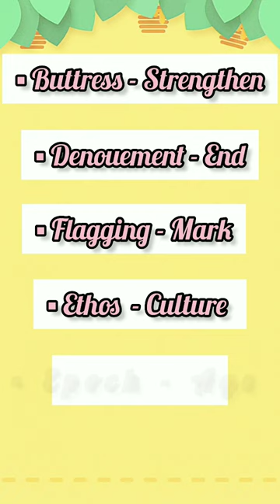Daily Vocabulary in English